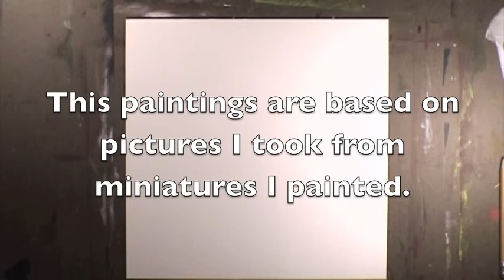Space Marines 4 Part 1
Painting about a miniature using pencil and acrylic paint.